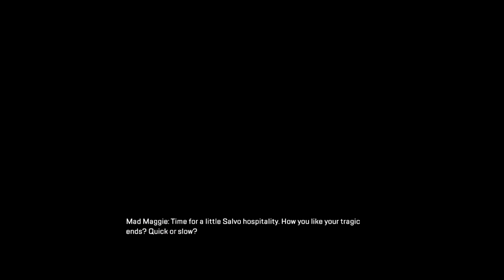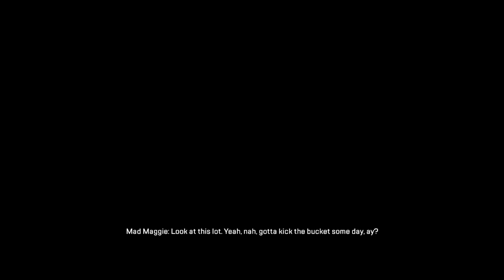The ULTIMATE defense in APEX LEGENDS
The squad is back and let's try out the ultimate defence. Wattson for fence and ultimate, Caustic for the gas and Loba for the unliminted looting!